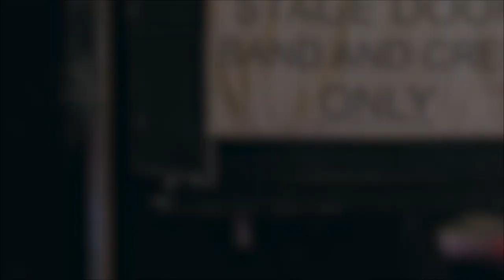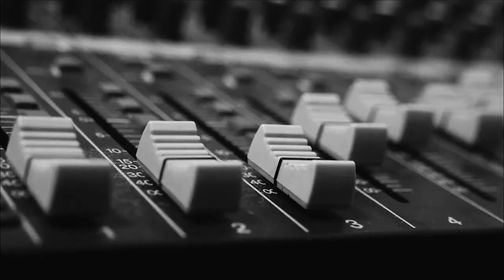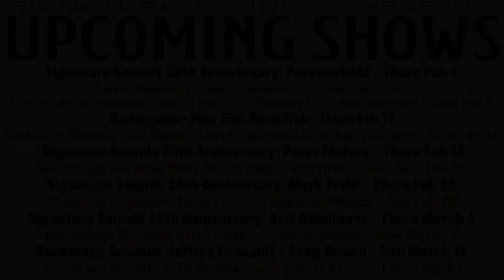Courtney Hartman & Joe Pug - Backstage Sessions - Jan. 31, 2021